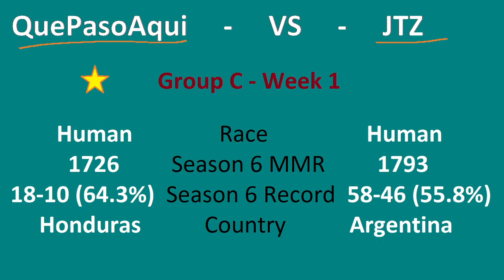wU League S4 W1 - QuePasoAqui (HU) vs JTZ (HU) - Group C, Best of 3 Series - Cast By Pokey26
Washed Up League - Season 4, Week 1
Group C, Best of 3 Series

Matchup: QuePasoAqui (Human) vs. JTZ (Human)
Maps: Autumn Leaves, Last Refuge, Terenas Stand